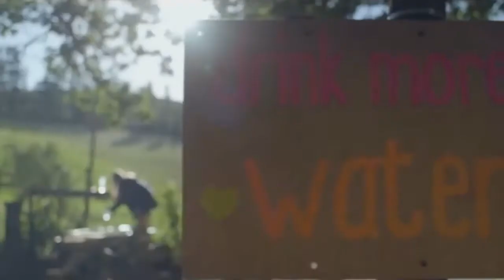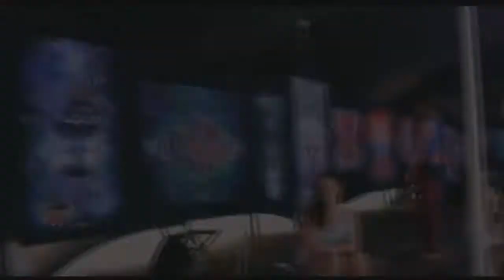The Chainsmokers - Paris (Press Play & Paul Gannon Bootleg)